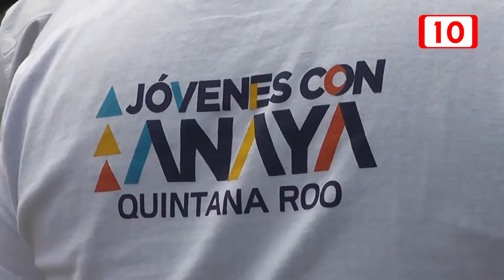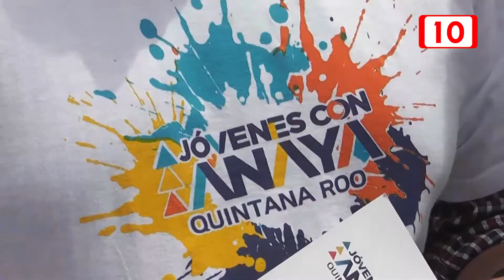Jóvenes marcarán tendencia con Ricardo Anaya